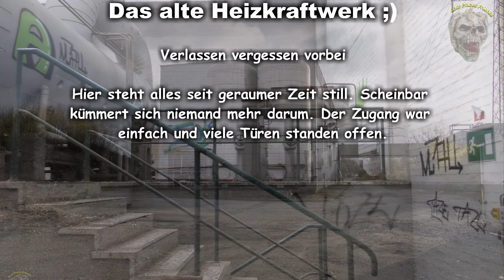Das alte Heizkraftwerk ;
Verlassen vergessen vorbei

Hier steht alles seit geraumer Zeit still. Scheinbar
kümmert sich niemand mehr darum. Der Zugang war
einfach und viele Türen standen offen.